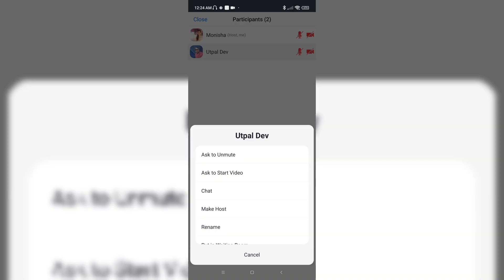How to make co host on zoom 2024 | Initial Solution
Hello, My Dear friends, !! In this video I will Show you How to make co-host on zoom. Watch the video till the end Thanks.

Step 1: Start the meeting as the host.
Step 2: In the meeting controls, click Participants .
Step 3: Hover over the name of the participant who is going to be a co-host, and choose More.
Step 4: Click Make Co-Host.

Chapters:
0:00  Introduction
0:12  Main Part
0:51  Happy Ending